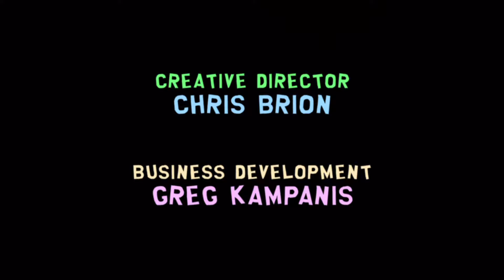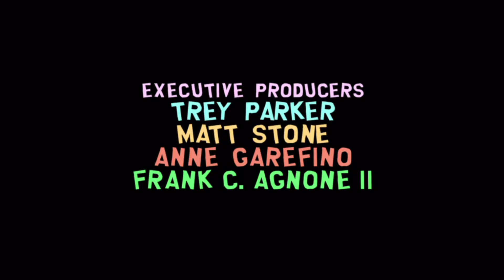South Park The Stick of truth: A Thief's End